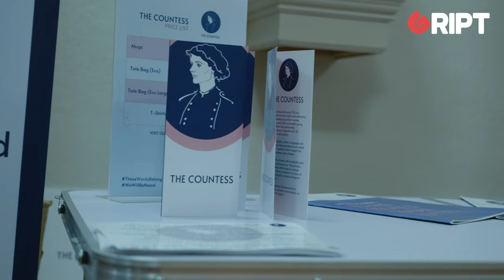Speaking to Niall Boylan at the Ireland Uncensored Conference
Speaking to Niall Boylan at the Ireland Uncensored Conference at the RDS, 16th September 2023